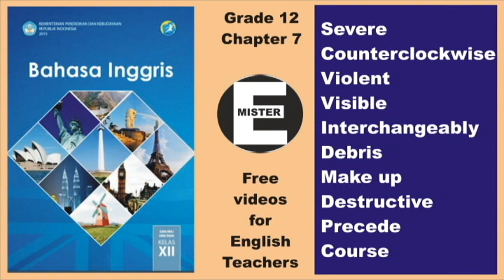SMK text book. Grade 12, Chapter 7 - Pronunciation